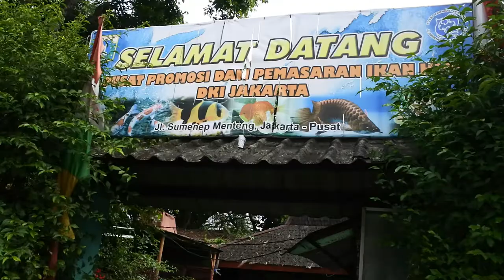FINDING NEMO di Jalan Sumenep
Hi.. My name is Nemo. you may find me also in Jakarta, in Pasar Ikan Hias Jalan Sumenep Jakarta. and just take me home... I'll be your friend in your house.